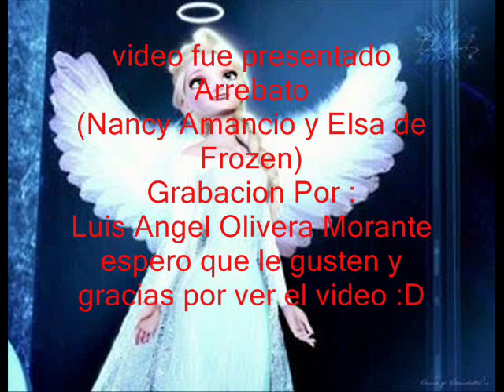Arrebato - Nancy Amancio y Elsa de Frozen (Musica Cristiana) 2017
Arrebato Nancy Amancio y Elsa de Frozen
video cristianos 2016
espero que le gusten